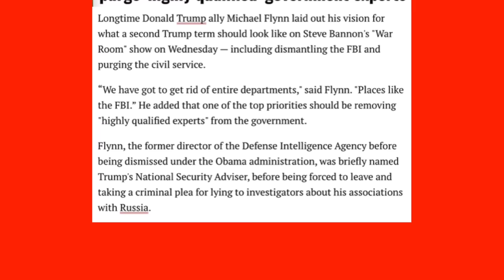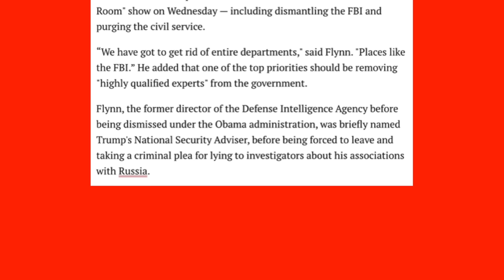Top Trump Ally Drops BOMBSHELL About Trump’s Plans IN OFFICE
Top Trump ally Michael Flynn just dropped a bombshell revelation about what Trump is secretly planning to do as soon as he is sworn in to the presidency in January.